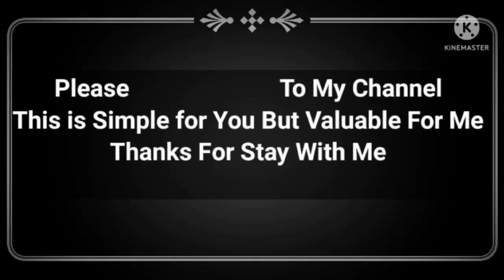|best mehndi designs|mehndi| upper hand mehndi design|stylish mehndi design with tanjil|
This will encourage me to upload more videos  daily  about  new mehndi design. Always stay with me. Takes love and respect from the core of my heart.

In this video you can find mehndi,mehendi design,mehni,simple mehn,mehandi design, arabic mehndi design,mehndi design simple,easy mehndi design,easy mehndi design for hand,mehndi designs front hand,mehndi designs arabic style,VERY BEAUTIFUL LATEST FLORAL MEHNDI DESIGN, Modern design 2022, Wedding Special Floral Dulhan Mehndi Design,mehandi design,latest stylish beautiful arabic mehndi design,simple mehndi design for back hand,Easy Henna,rose mehndi,leg mehndi designs,lotus mehndi,mandala mehndi,festival mehndi,new mehndi designs,

1. mehndi design simple back hand
2. mehndi desig
3. mehandi design